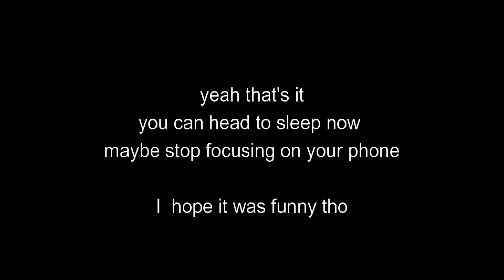Twilight Sparkle sponsors Raid Shadow Legends... Again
mistake I did at 1:14 but I was too lazy to fix hahahahhawusauuihadukwsg

but yes I was focusing on this project like 7 months ago and then I accidentally deleted it after finishing it, then I forgot about it the past months and decided to try and make it again without deleting it this time